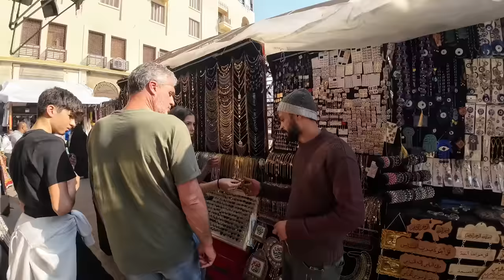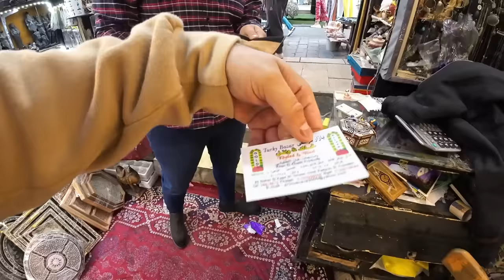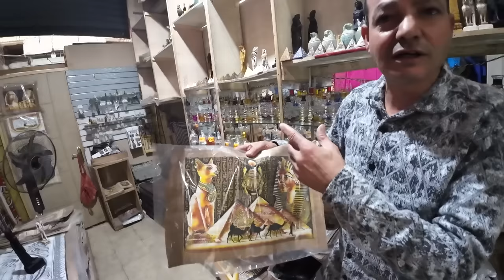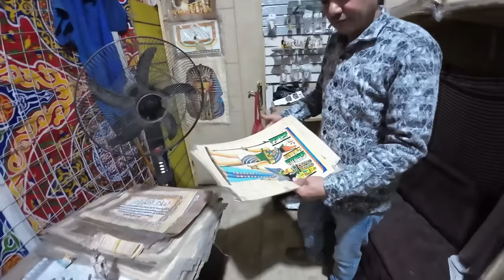CRAZY MARKET SPREE in Cairo, Egypt 🇪🇬 (Khan El-Khalili)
The Craziest Market in Cairo, Egypt! In this video we will walk through Khan El-Khalili market, which is one of the oldest in the city! We will bargain our way through and get our hands on some pretty incredible souvenirs, as well as some local beverages. This market is extremely popular by both locals and tourists, it is a place that everyone must visit when in the city of Cairo, Egypt!